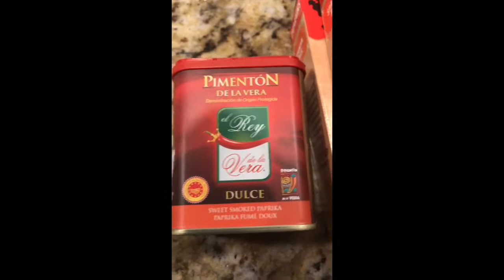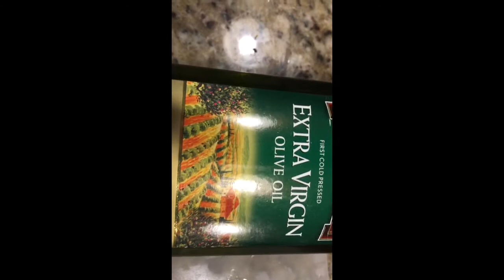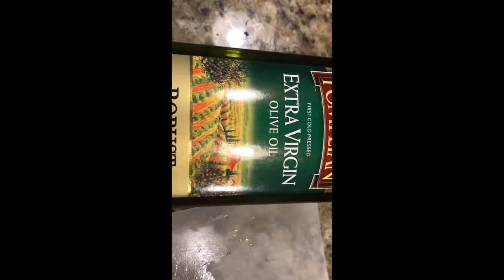Cooking a paella in USA Tacho's style. ICChicago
A few ingredients make this all-star seafood paella!
Tacho, Instituto Cervantes of Chicago's director brings you this step-by-step video to guide your cooking.